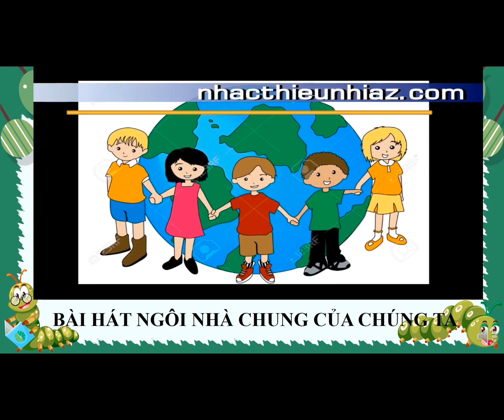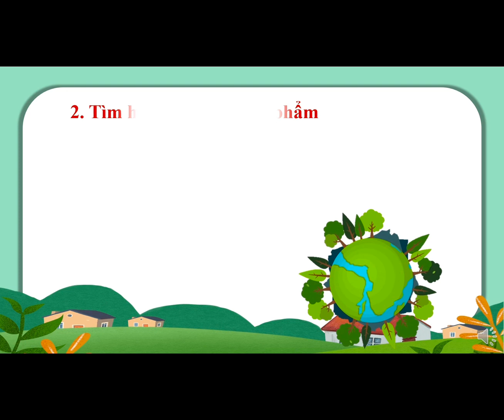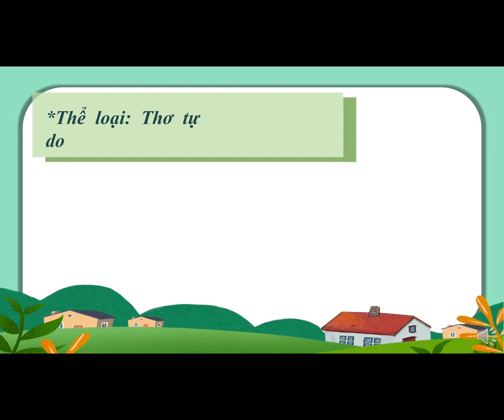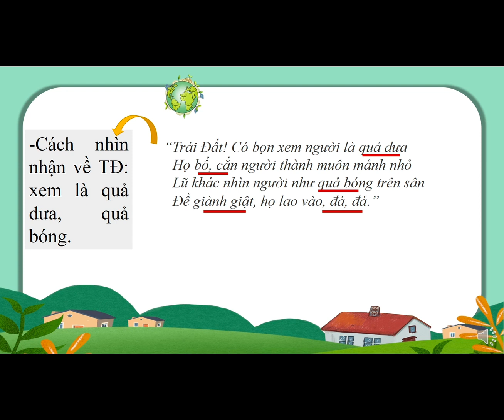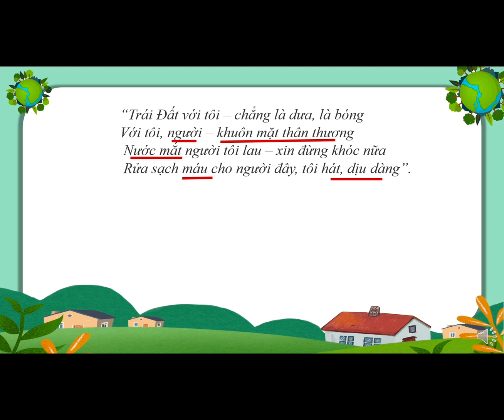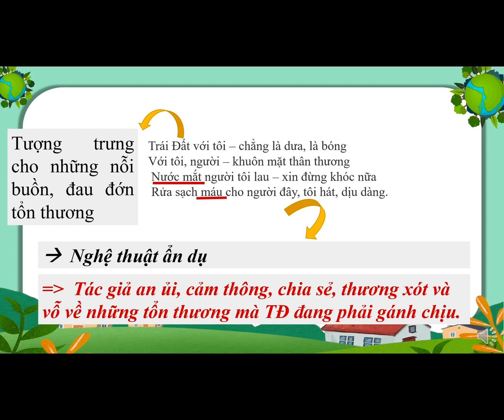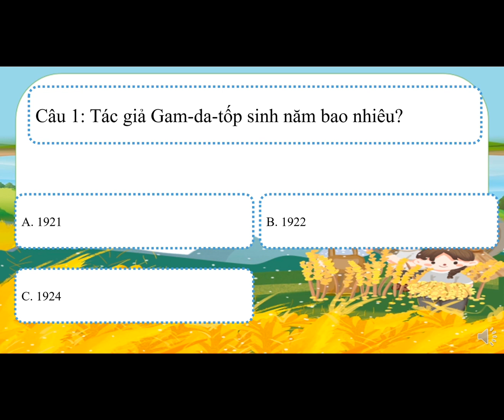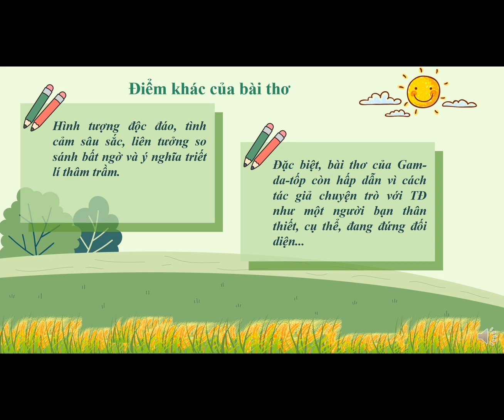Bài giảng văn bản: Trái Đất - Gam da tốp - Ngữ Văn 6 - tập 2 - Kết nối tri thức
Phân tích văn bản: Trái Đất - Gam da tốp - Ngữ Văn 6 - tập 2 - Kết nối tri thức